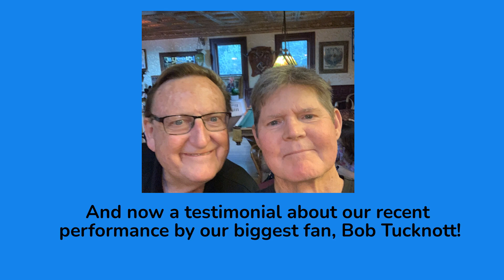Chit Chat with Jerry Mahoney - Episode 49 - Rotary Charter Night!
Jim treats Dave to a night out to celebrate 35 years of Pleasanton North Rotary!